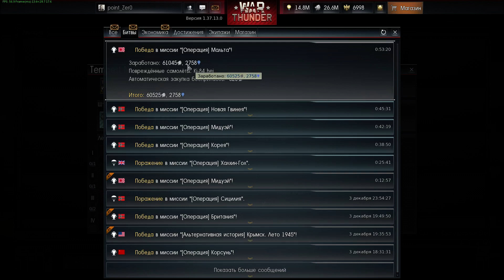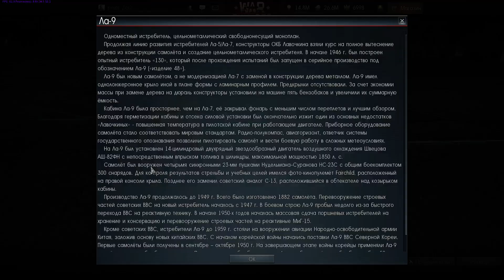Patch 1.37V2 \ Патч 1.37 второе тестирование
A lot better now)
Стало лучше)